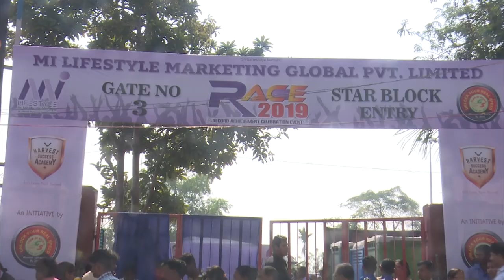RACE 2019 PROMO HD